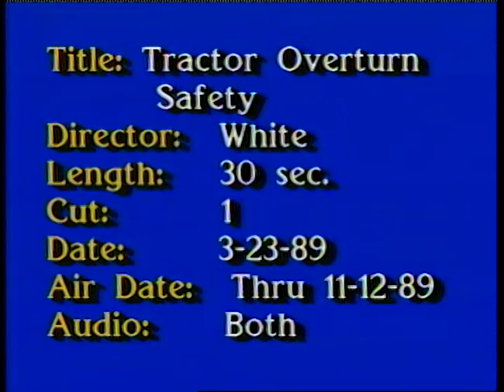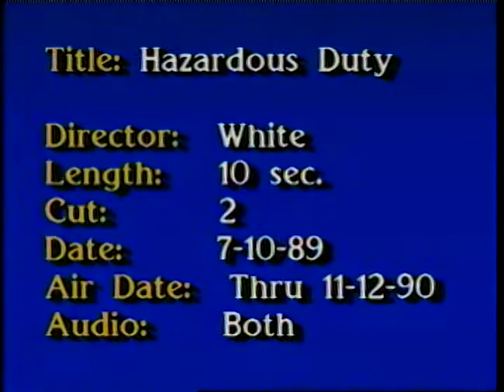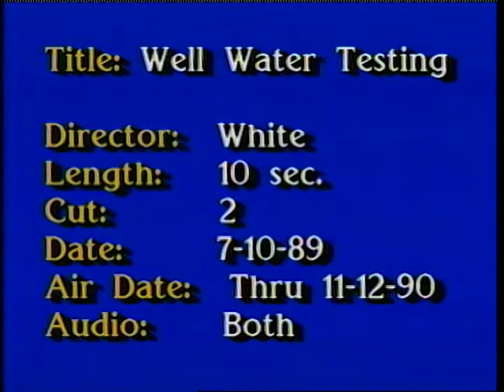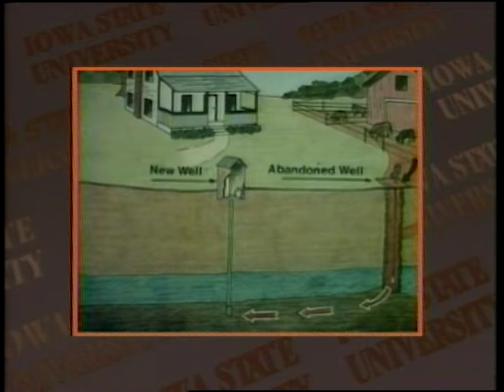(AV15503) PSAs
Original Format: Umatic;